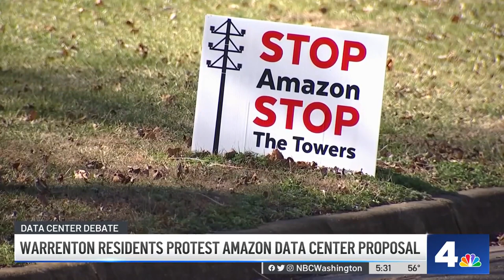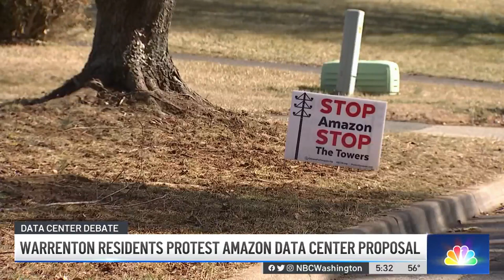Warrenton Residents Protest Amazon Data Center Proposal | NBC4 Washington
Virginia is home to the largest footprint of data centers in the world, and Warrenton’s town council could vote Tuesday night to allow Amazon to build another one. Drew Wilder reports.